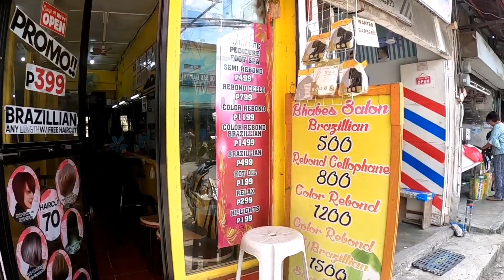🔴 OFF the beaten track | SAPANG PALAY San Jose del monte BULACAN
Wandering Sapang Palay San Jose Del Monte Bulacan

Watch it in 1080p60 or HD.  No vlogging,  Just a pure walking and Driving tour experience with real city ambient sounds.

Your feedback helps to create more content like this!